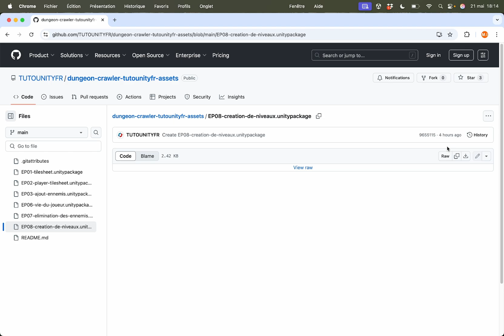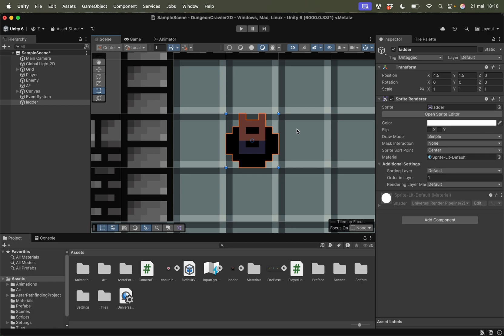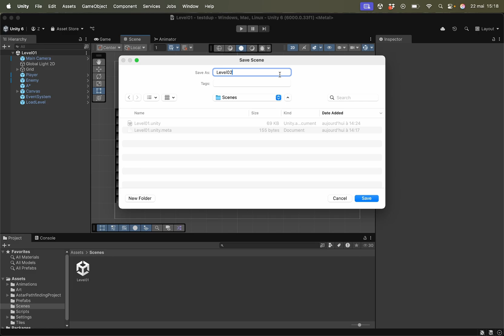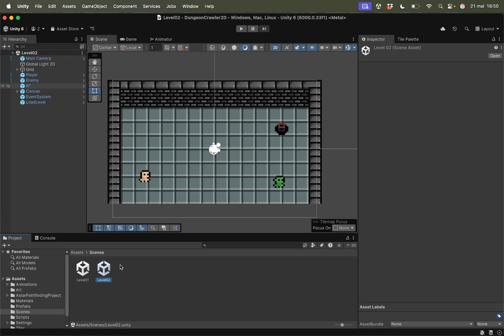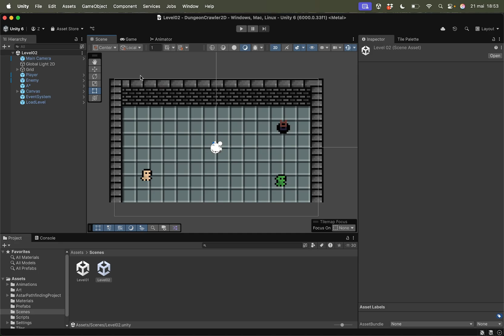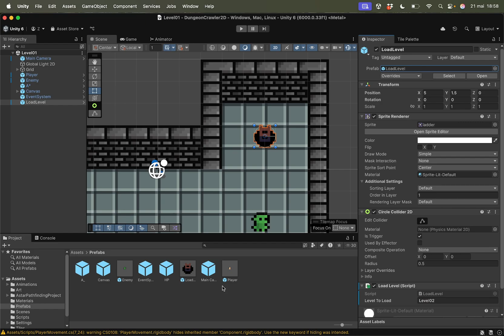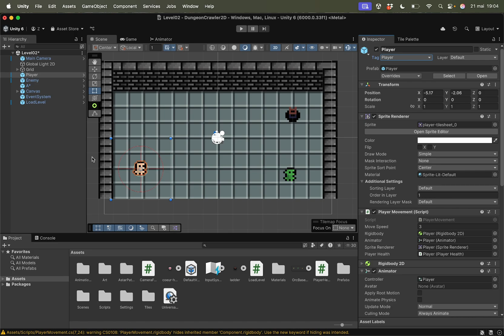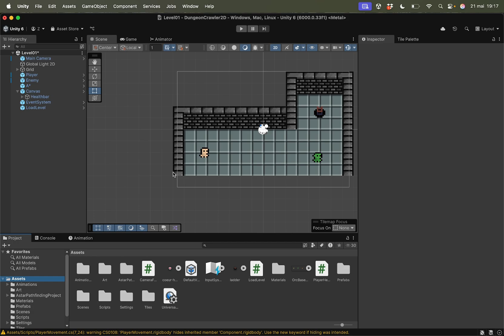Créer un Dungeon Crawler 2D facilement avec Unity (EP08 : Ajouts d'autres niveaux)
Aujourd'hui on regarde comment ajouter des niveaux supplémentaires à notre dungeon crawler avec la possibilité de passer de l'un à l'autre.

🗂️ Sommaire
0:00 Introduction
0:10 Import unitypackage
1:00 Mise en place et configuration de l’échelle
2:30 Création des prefabs
4:20 Création du niveau suivant
6:20 Rappel : modification du niveau 2
7:47 Référencer les scènes existantes
9:29 Script de chargement de scène
12:05 Application des modifications sur la prefab
14:30 Tag Player sur le joueur
15:17 Correction du mouvement de caméra
16:57 La prochaine fois
17:15 Remerciements

Version Unity de la vidéo: Unity 6 (version personnelle / gratuite)

(En utilisant ce lien je touche une petite commission sur vos achats. Pour vous c'est ni moins cher ni plus cher, voyez ça comme un moyen de me soutenir indirectement et sans avoir à débourser un centime !)